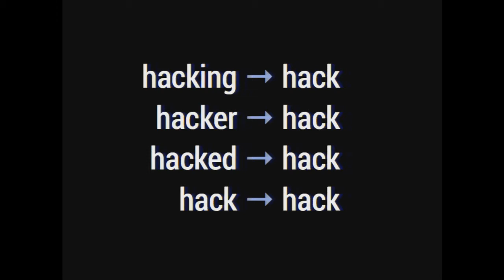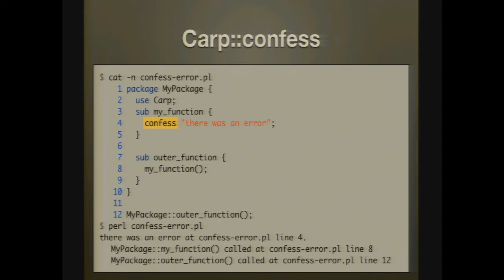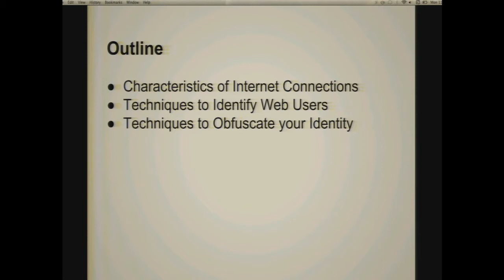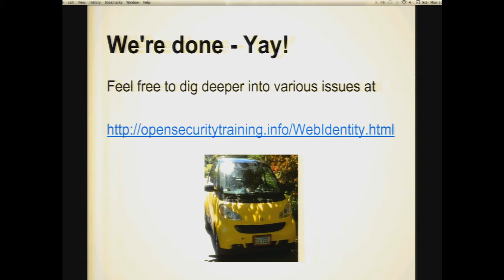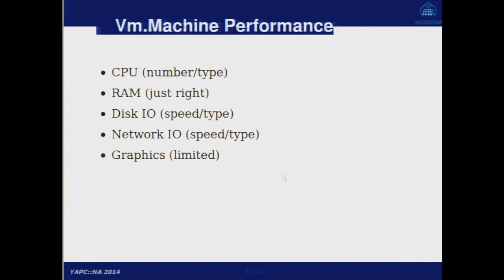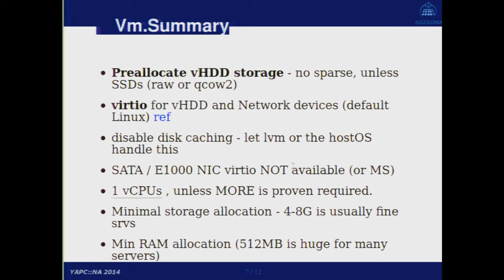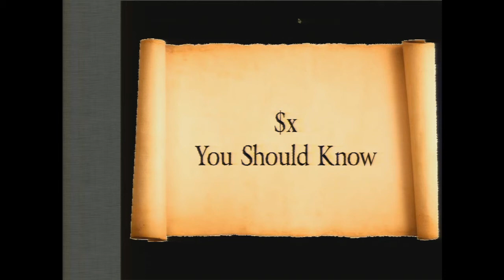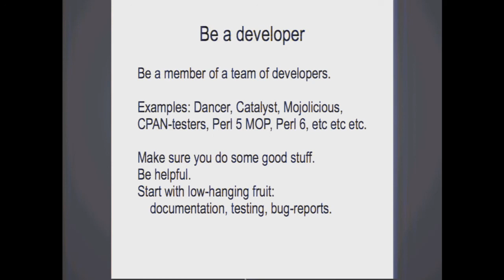R Geoffrey Avery (‎rGeoffrey‎) - Lightning Talks Day 1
These Lightning Talks may be serious, funny, or both. They may be given by experienced speakers already giving full length talks or by first time speakers just starting out (this is a great way to get started if you have something to say). If you are a first time speaker you will win a tie with an experience speaker when the schedule is made if it comes to it. Today's first time speaker could be tomorrow's keynote speaker.

We will have about 10 Lightning Talks of 5 minutes each day. Submit your talk through the submit talk link on this website. The first deadline is with the full length talks. The second deadline is one week before the conference starts and many proposals will be accepted. At least two speaking spots on days 2 and 3 will be held open until the day before the talks to give you a chance to see something at the conference and put together a Lightning Talk response. However if you wait for the later deadlines note that there are fewer spots available and you are less likely to be accepted so please try to submit more than a week before the conference.

In addition to the five minute Lightning Talks where you get to use your computer, slides, and any other tool, we will also have some Lightning Advertisements. These are only 30 seconds, you don't have to submit a proposal, you don't get any slides, and the only AV assistance offered is a microphone. If you have a BOF to announce, an auction item so advertise or any other short message you can use the transition time that would be otherwise wasted between Lightning Talks to share your message. Just show up before we start and take a seat in the assigned seats in the front of the room.